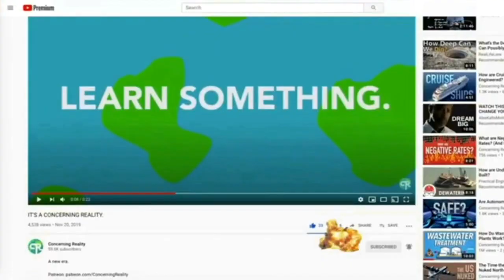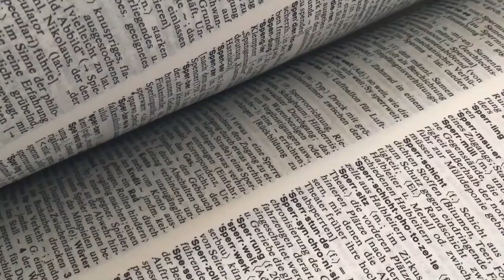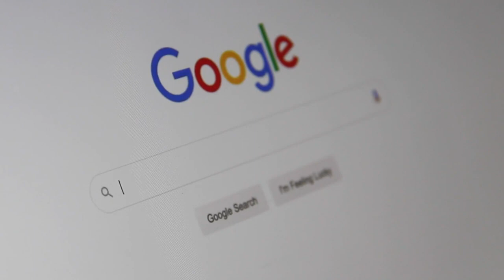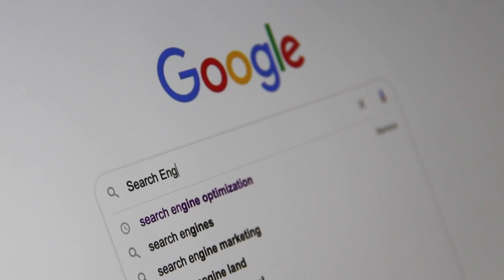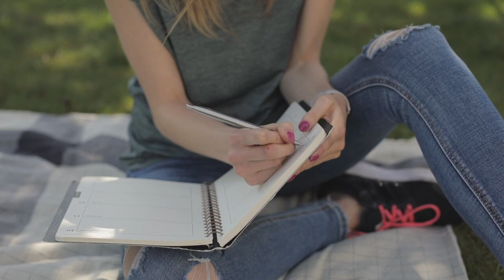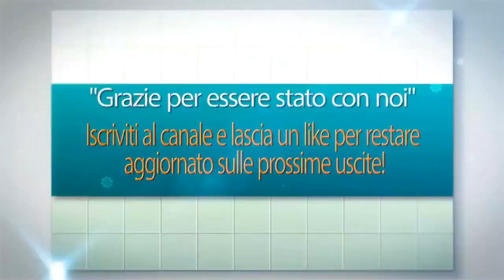IL SEGRETO per migliorare la tua concentrazion ed essere piu produttivo